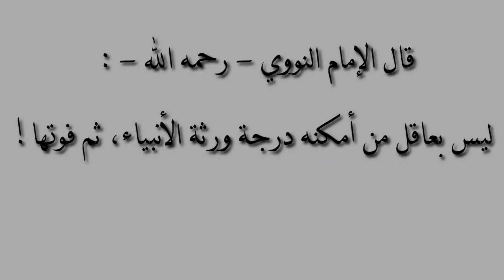أعمال أيام العشر من ذي الحجة للشيخ جالو Le Travail Des Dix Jours De Dhul- Hijjah Par Ostaz Diallo